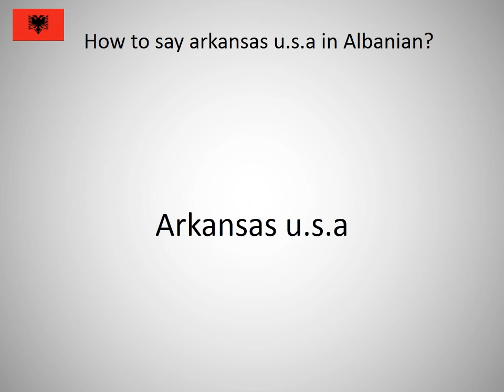How to say arkansas u.s.a in Albanian?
How to say arkansas u.s.a in Albanian? Learn the pronunciation of arkansas u.s.a!